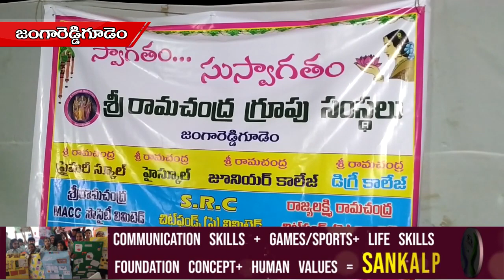Anniversary Celebrations 2019